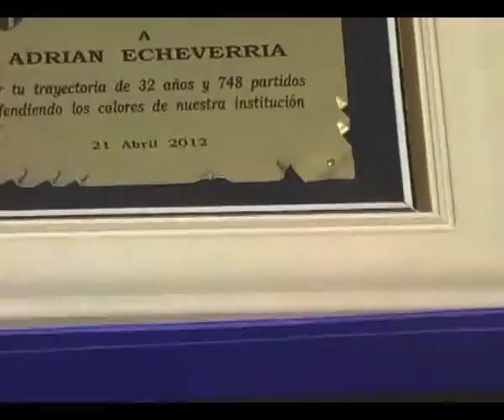FDL- LINIERS vs OLIMPO 22-04-12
Fútbol de Liga- fecha número 6 del torneo Oficial de la Liga del Sur./